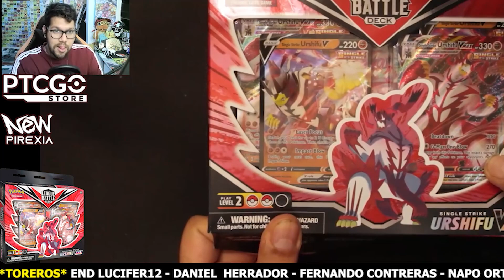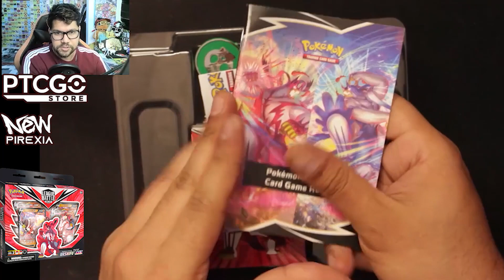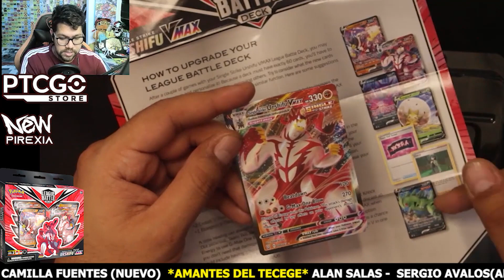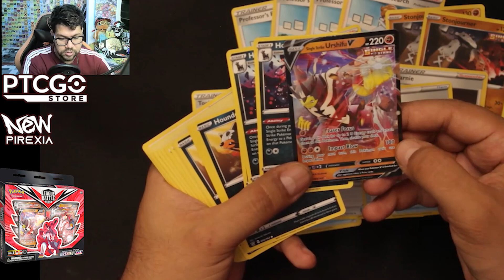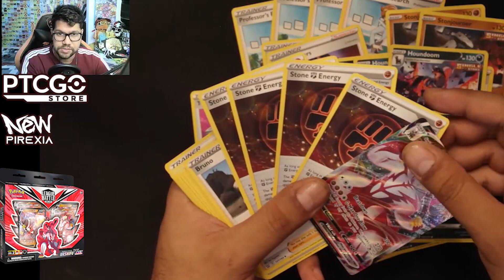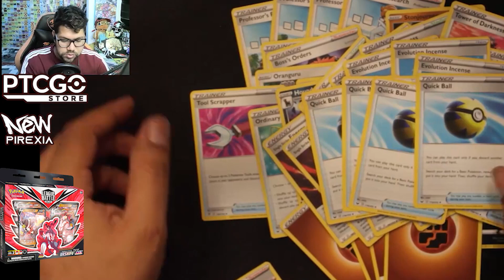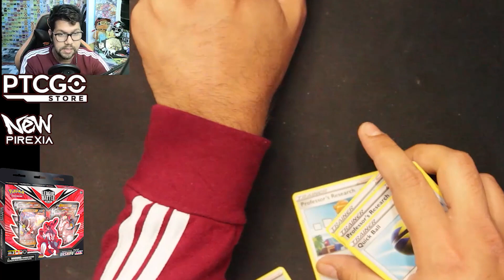🐻 Urshifu Vmax Golpe Brusco 🐾 Battle Deck Cartas Pokemon como mejorar el deck pokemon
Abriendo Cartas Pokemon, Urshifu Battle deck nivel dos una buena opcion para meterse en el competitivo de las cartas Pokemon ... opciones de mejorar este deck de urshifu brusco